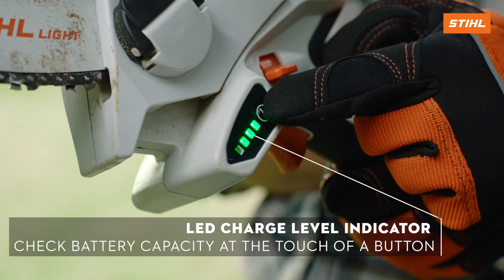That's Why: GTA 26 Battery Garden Pruner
The GTA 26, a battery-powered garden pruner – which is actually so much more than just a pruner. Not only is this handheld tool perfect for pruning and cutting back overgrown trees and plants around the garden, it also doubles as a DIYer’s best friend as it can cut timber and planks, making it great for just about any long weekend DIY project. The GTA 26 is also incredibly light, making it super comfortable to use and maneuver, and comes complete in a nylon carry case making it a great camping companion or a great gift idea for someone special.

Get the GTA 26 set at shop.stihl.ca

The GTA 26 is part of STIHL’s growing AS battery system.